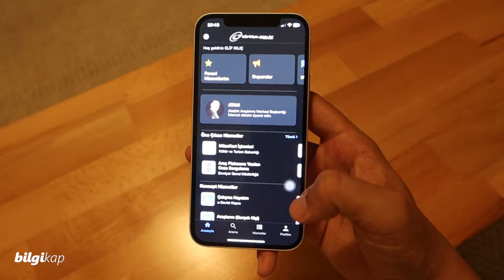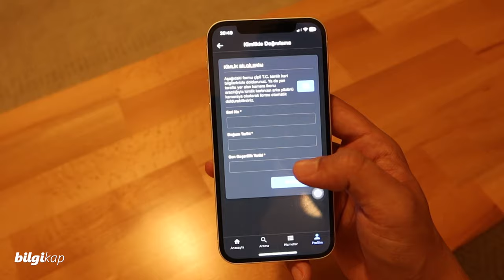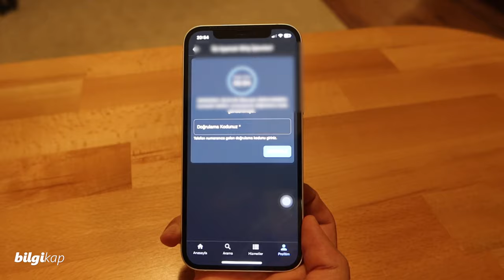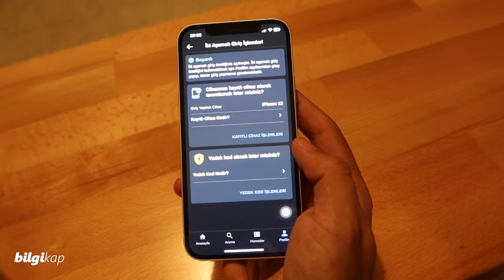e-Devlet İki Aşamalı Giriş Nasıl Aktif Hale Getirilir?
▶ E-Devlet iki aşamalı doğrulama aktif hale getirmek mümkün. Yeni yani çipli kimlik kartı ve NFC özelliği olan bir telefona ihtiyacınız var.

▶ E Devlet 2 aşamalı doğrulama.
▶ Turkiye gov tr - İki aşamalı giriş.
▶ E Devlet güvenliği arttırma.